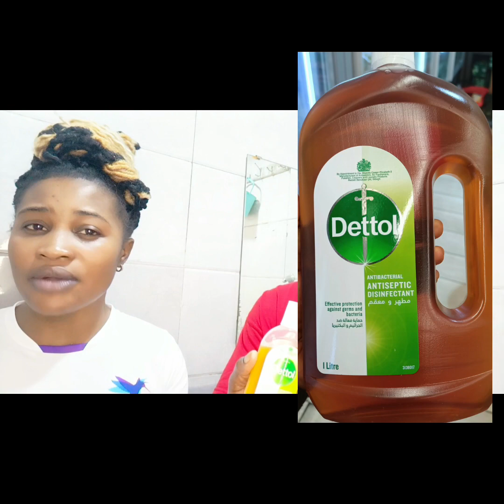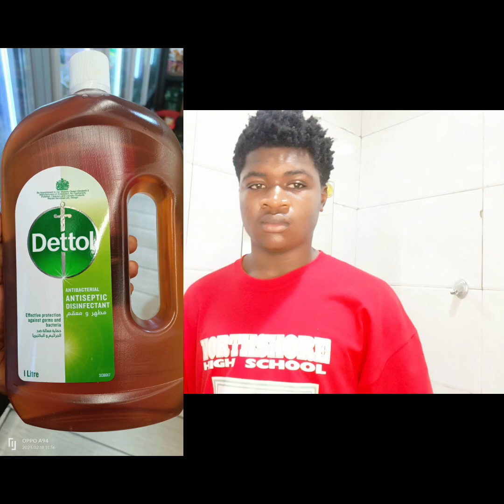How to use Dettol to dry off all pimples. Dettol works magic on pimples. can't love any less.